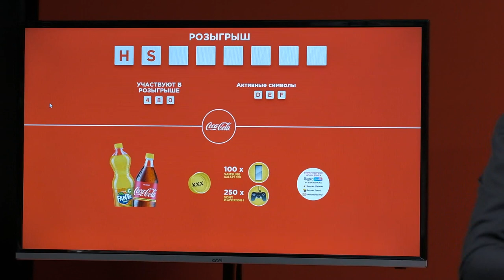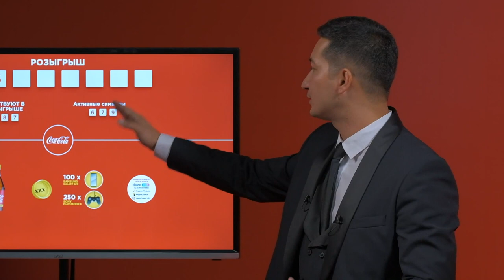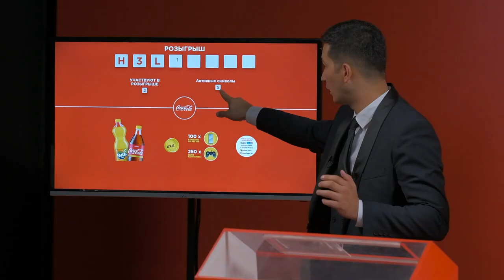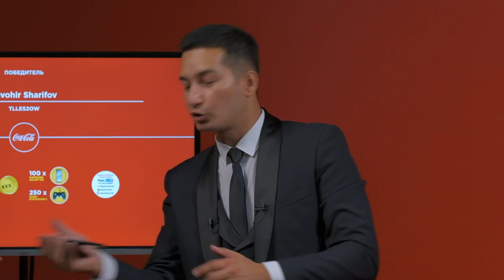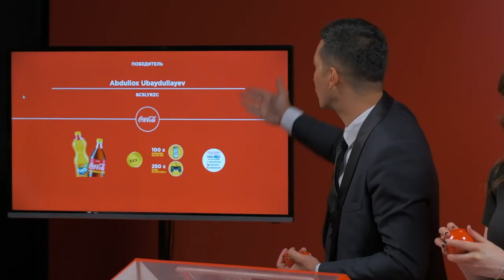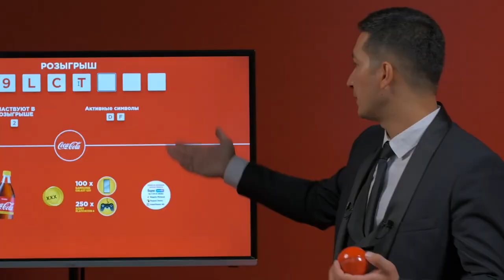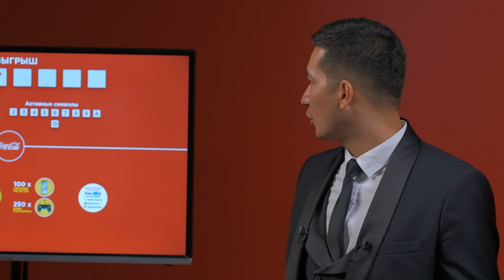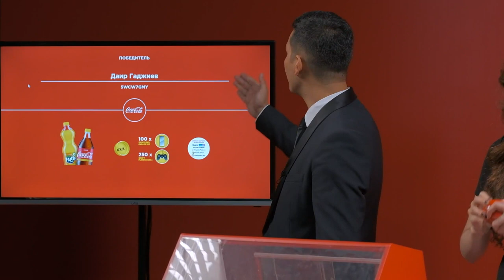07 08 2020 1 розыгрыш акции Summer UTC Promo